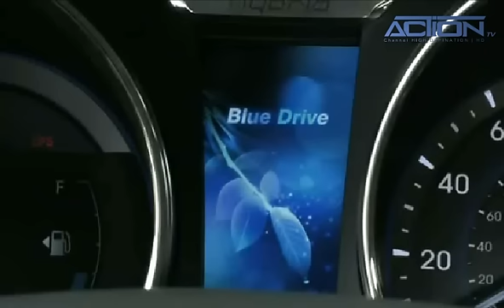All new Hyundai Sonata Hybrid 2010-2011